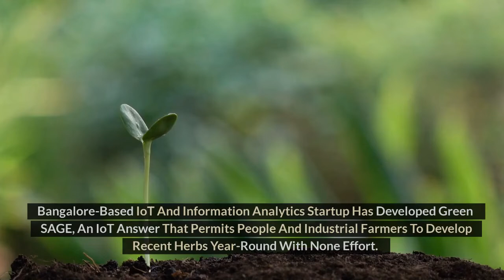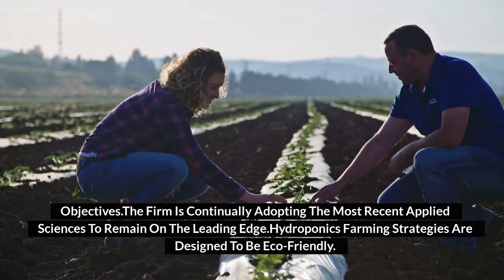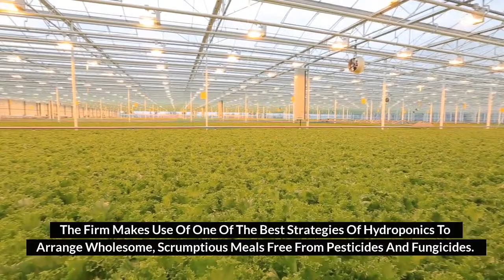Top 10 Hydroponic Companies In India | By Electric Hydro & Solar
In this video, we examine the Top 10 Hydroponic Companies In India. The Nutrifresh Hydroponic Farm is the largest hydroponic farm in India, covering about 10 acres in Pune's outskirts, near the Purandar Fort. All the exotic veggies are produced by Nutrifresh under covered conditions with no pesticides, no residue, and no soil.

Veggies are grown in RO water and cocopeat and adequately nourished with water nutrients. A Nutrifresh concept involves modern farming techniques. These are the Top 10 Hydroponic Companies In India you need to know.

❓ ABOUT US:
Electric Hydro and Solar channel features entertaining videos that help people discover and understand new sustainable technologies.